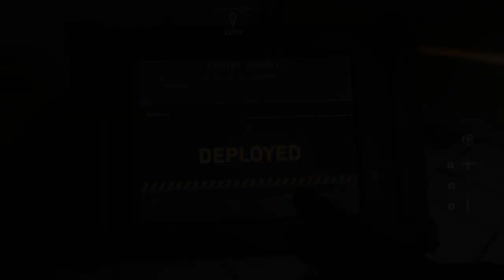Modern Warfare: Operation Harbinger - Easy Win Strats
Call of Duty Modern Warfare (2019) has Special Operations Missions that you can co-op play with up to 3 other players.  Completing all Special Operations missions will get you the Liberation trophy/achievement

This guide shows you the strats we used to easily complete "Operation Harbinger"

Big shout and thanks to the boys for helping me complete these
and Big Mike